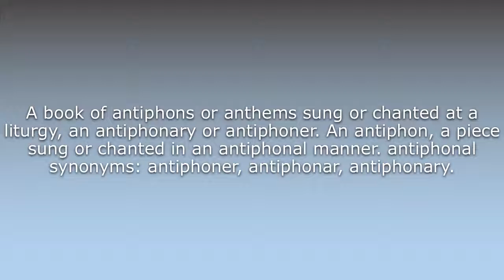What does Antiphonal mean?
What does Antiphonal mean in English? Learn the meaning of the word Antiphonal! How to Pronounce Antiphonal. Expand your vocabulary, learn words.